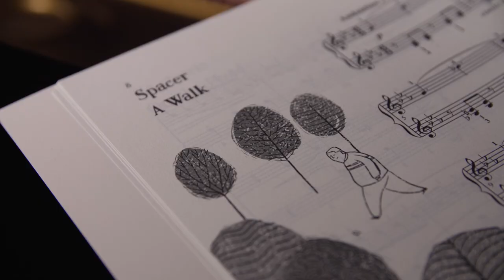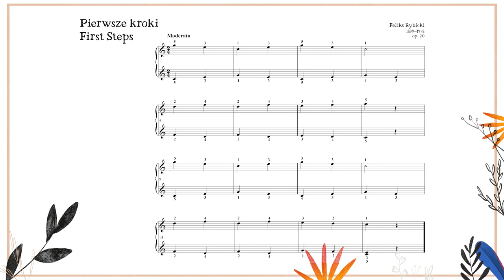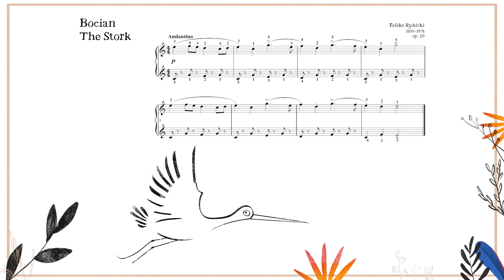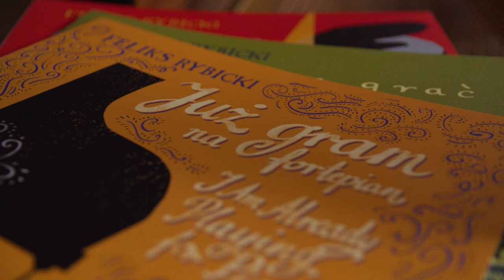Feliks Rybicki – „Zaczynam grać” | “I Begin to Play” | tutorial EN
Feliks Rybicki – “I Begin to Play”

Recording made as a part of the project “Music From Chopin’s Land”

Host: Andrew Eales

Produced by: PWM Edition

Partners: The Krzysztof Penderecki European Music Center

Recorded by: Delikatesy Filmowe

Audio engineers: Magdalena Piotrowska & Szymon Piotrowski

Feliks Rybicki – “I Begin to Play” (PWM 5630) which includes presented pieces is available in

Feliks Rybicki  – „Zaczynam grać”

Zrealizowano w ramach projektu „Muzyka z kraju Chopina”

Prowadzący: Andrew Eales

Realizacja projektu: Polskie Wydawnictwo Muzyczne

Partnerzy: Europejskie Centrum Muzyki Krzysztofa Pendereckiego

Realizacja nagrań: Delikatesy Filmowe

Realizacja dźwięku: Magdalena Piotrowska, Szymon Piotrowski

Publikacja: Feliks Rybicki  – „Zaczynam grać” (PWM 5630), z której pochodzą utwory, jest dostępna w księgarni i sklepie internetowym PWM: